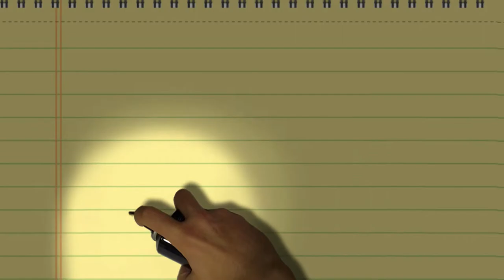Piracy Log Podcast Episode#5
Steve and Lisa bring you the August Piracy Log Updates.  In this episode we talk about:

1. TV signal piracy cases (Dish-Nagrastar) on the move

2.  Business Software Alliance back in the software audit game?

4.  Starting to see more counterfeit commercials from the USPTO

5.  Mariah Carey lawsuit

6.  Taylor Swift copyright lawsuit

Steve Vondran, IP & Technology Lawyer